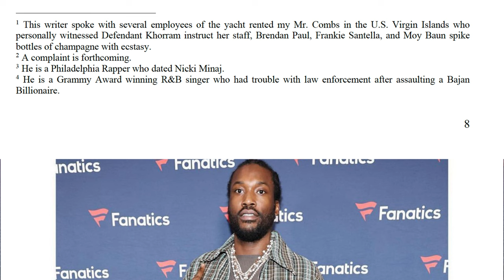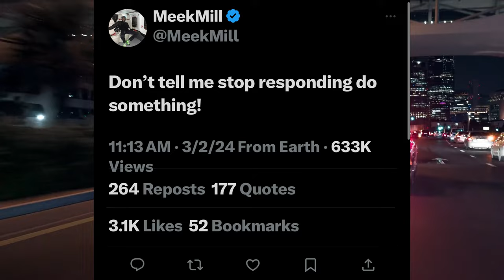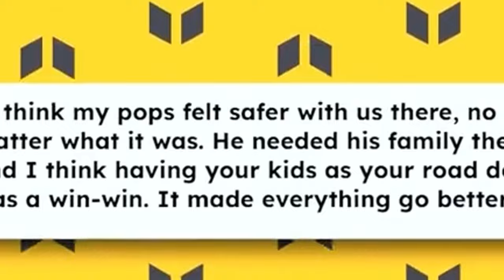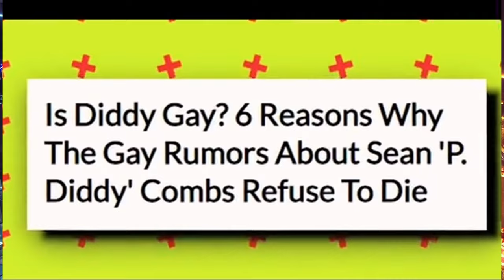Uncovering the Truth: The Shocking Allegations of Diddy and Meek Mill's Frico!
In this riveting exploration, we peel back the layers of intrigue surrounding the alleged "Frico" affair, examining the implications of this scandal on both the personal lives and professional careers of Diddy and Meek Mill. Through meticulous research and expert analysis, we aim to provide a comprehensive understanding of the situation, separating fact from fiction amidst the frenzy of media attention.
As we navigate through the twists and turns of this unfolding drama, we invite viewers to join us on a journey of discovery, exploring the complex dynamics at play within the realm of celebrity relationships and the relentless scrutiny of public perception. Our commitment to ethical journalism ensures that while we delve into the depths of this controversy, we do so with utmost respect for the privacy and dignity of all parties involved, maintaining a balanced and objective perspective throughout our investigation. Join us as we illuminate the truth behind the headlines, uncovering the reality behind the sensationalized narratives that have captivated audiences worldwide.